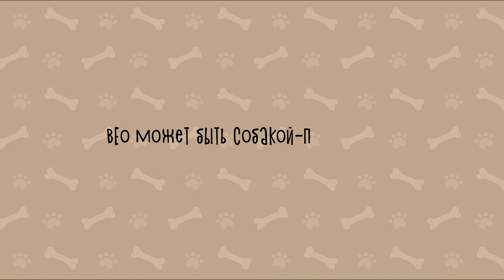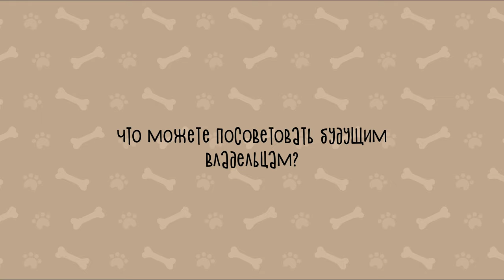Разговор с заводчиком: восточноевропейская овчарка / всё о породе / порода, выведенная в СССР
Собака-компаньон, собака-охранник, собака-няня - это всё восточноевропейская овчарка! Это преданная, отважная, проверенная временем порода. Сегодня у нас в гостях Дарья Соболева - заводчик восточноевропейских овчарок 🤍

00:00 Вступление
00:21 Почему вы стали заводчиком восточноевропейской овчарки?
00:50 ВЕО - охранник или домашний любимец?
02:12 Кому подойдет данная порода?
03:08 Как ВЕО взаимодействуют с другими животными?
03:22 А с детьми?
03:39 Проявляют ли ВЕО агрессию к людям?
04:36 ВЕО может быть собакой-поводырем?
04:53 Насколько ВЕО привязаны к хозяину?
05:17 Подойдет ли эта порода человеку без опыта?
06:05 Обязательна ли ВЕО дрессировка?
06:55 Что будет, если не дрессировать?
07:25 Расскажите про физические нагрузки
08:22 Расскажите про социализацию ВЕО в городе
09:32 Сколько стоит щенок ВЕО в 2023 году?
10:01 Что можете посоветовать будущим владельцам?

Выражаем благодарность за участие Дарье Соболевой, Питомник "ВЕРНЫЙ ДРУГ". Щенки ВЕО и вельш корги.